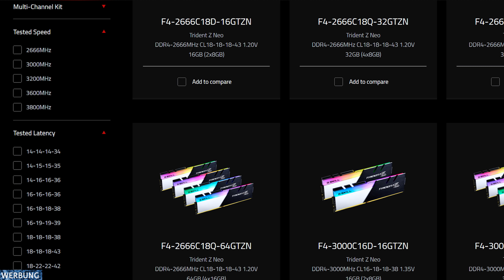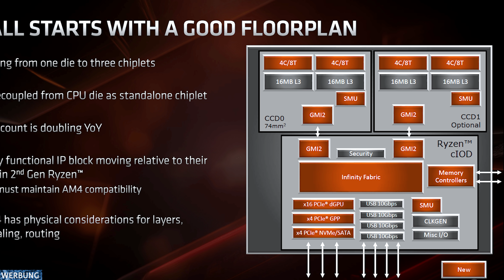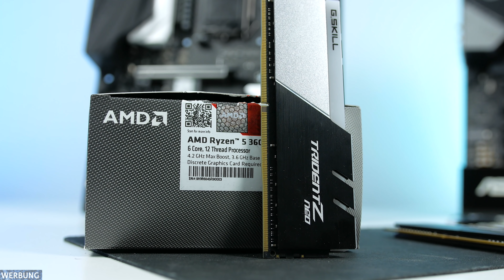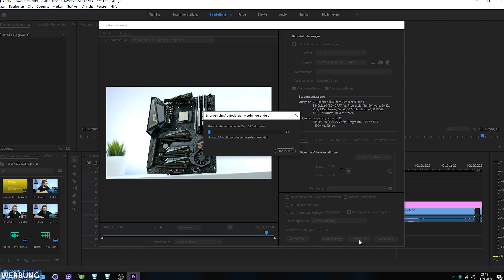G.Skill Trident Z NEO | Der BESTE RAM für Ryzen 3000? [2019]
G.Skill hat den neuen Trident Z Neo vorgestellt, ein Arbeitsspeicher optimiert für Ryzen 3000 und X570 Mainboards. Doch was bringt das? Wie viel Mehrleistung ist mit optimierten RAM möglich? Genau das zeige ich dir in diesem Video, der Neo tritt gegen den Trident Z Royal / RGB und den Aegis an!

⚡G.Skill hat diesen Speicher freundlicherweise zur Verfügung gestellt⚡

❗Aufgrund diverser Mediengesetze, sind fortan alle Videos mit "Werbung" gekennzeichnet, in denen Werbung im klassischen Sinne enthalten ist.❗